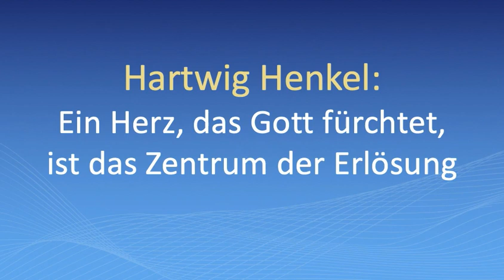Hartwig Henkel: Ein Herz, das Gott fürchtet, ist das Zentrum der Erlösung